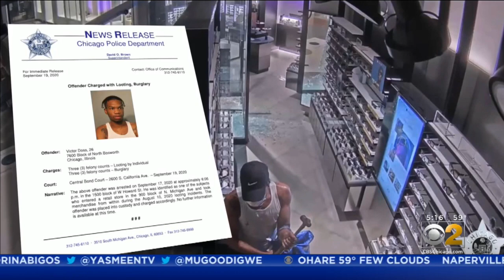An Inside Look At The Chicago Police Looting Task Force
Looters ransacked stores across Chicago for a second time 45 days ago, and since then, police have tirelessly poured over hours of video looking for evidence to catch the crooks.